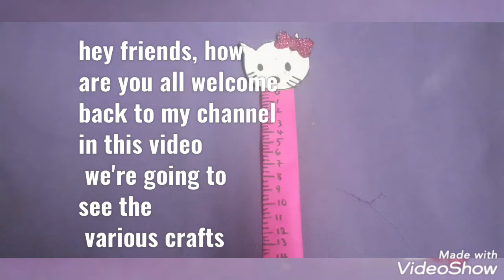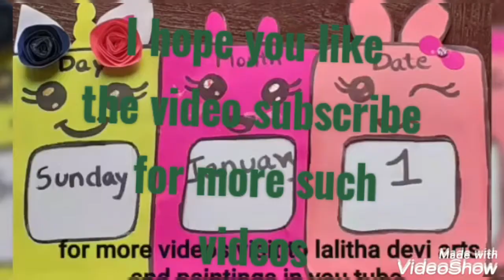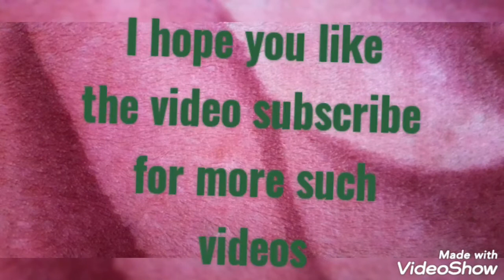beautiful crafts and paintings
hey friends,